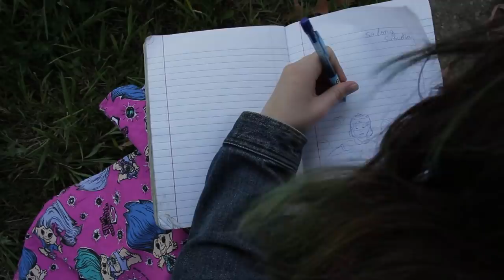So Long Suburbia OFFICIAL TRAILER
Written, Directed, Produced & edited by Samuel Shanahoy
One sleepless night as Sadie is surfing the web her suspicions that her and her bestie since the 7th grade are growing apart are confirmed, when she discovers that he has unfollowed her on Instagram.
Over the winter Sadie becomes a social recluse, going to Normy Suburbs Public High by day, working at the Bogus Burger Barn by night, reading zines alone in her bedroom and day dreaming while wandering the streets of suburbia.
On her 17th birthday her mother gifts her a 3 zone one year transit pass telling her to “go out and explore, discover new things and have adventures close to home.”
Downtown Sadie is randomly befriended by Miami, a self identified teeny bopper who is the first out trans girl to attend North Shore Private Girls College.
Miami introduces Sadie to her token straight, musical theatre loving BFF Cynthia, her angsty emo boyfriend Zeke, and the rest of her clique: Ellen, an astrology loving lesbian and Jersey, a twinky bisexual highschool drop out.
Sadie quickly starts to hang out with them all on the regular, but has she really found a place where she belongs? Or will old insecurities, crushes and drama get in the way?

Trailer features music by RVIVR and Kt Spit